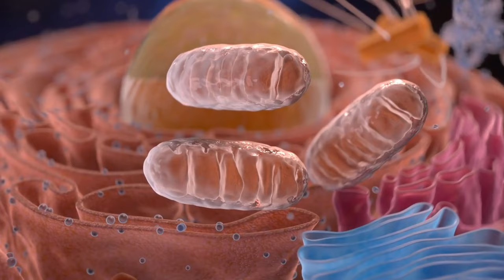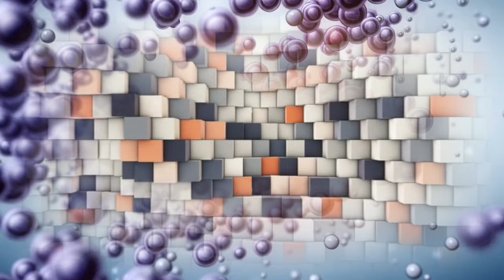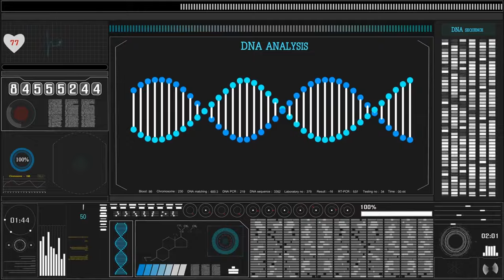Occurrence Of The Off-host Life Stages of Tungapenetrans (Siphonaptera)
Occurrence of the off-host life stages of Tungapenetrans (Siphonaptera) in various environments in Brazil

Tunga penetrans, a ubiquitous sand flea with a broad distribution, has established itself as a significant parasite affecting both humans and domestic animals. Although its origins can be traced back to South America, a recent accidental introduction has extended its reach to Sub-Saharan Africa. Genetic analyses have shed light on intriguing patterns within T. penetrans populations. Notably, Ecuadorian populations display a restricted genetic variability, contrasting sharply with the genetically isolated populations found in Madagascar. To unravel the intricacies of T. penetrans' genetic makeup, a comprehensive analysis of mitochondrial (cytochrome oxidase II) and nuclear (ribosomal internal transcribed spacer [ITS] 2) DNA sequences was conducted on a more extensive set of samples. The mitochondrial marker affirmed the limited genetic diversity, revealing a few haplotypes prevalent across diverse populations. This pattern aligns with the hypothesis of a recent colonization of Africa and a swift spread across the continent. Intriguingly, a substantial gene flow was observed between Pacific and Atlantic South American populations, hinting at potential cross-Andean dispersal facilitated by humans and/or animals.